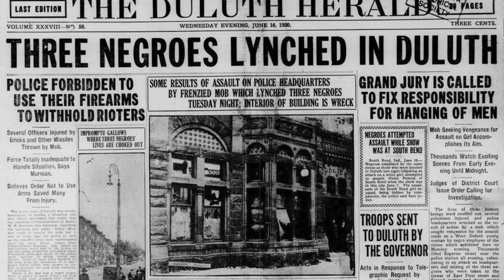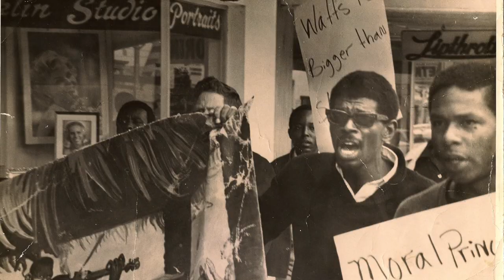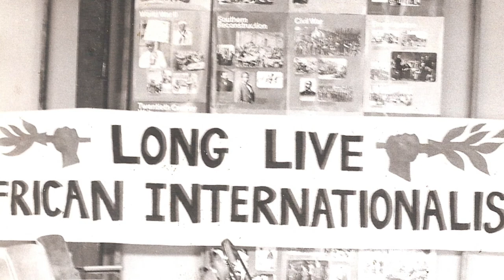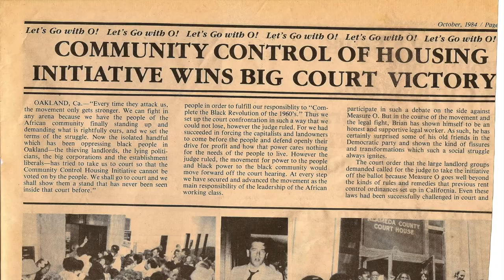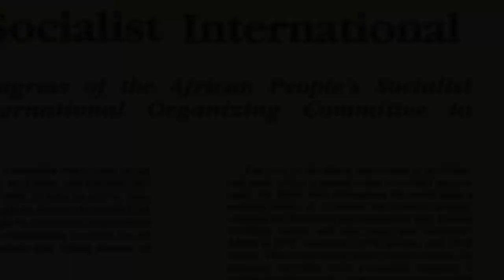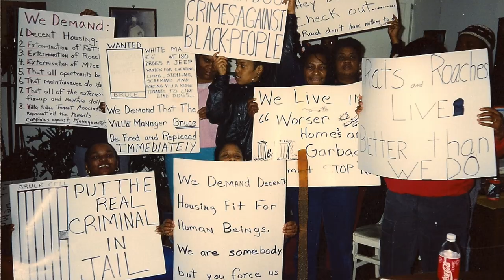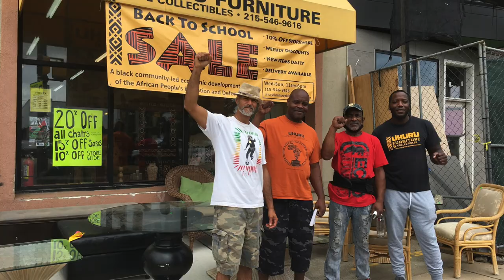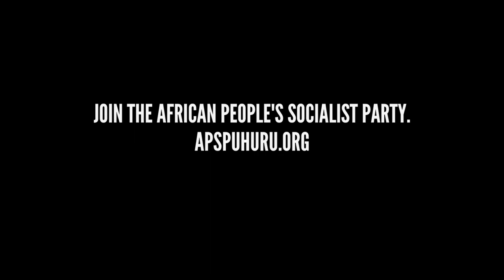Relentless! 50 Years of Leadership Toward African Redemption Documentary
Watch the documentary covering the African People's Socialist Party over the last 50 years.

Join the African People's Socialist Party at APSPUhuru.org.